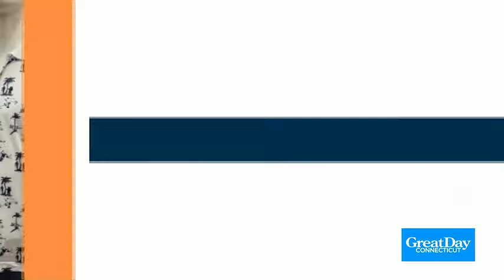GREAT DAY FASHION: Comfy and cozy fall looks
Lifestyle expert Debbie Wright has some comfy, cozy, and more importantly, affordable, fall looks.